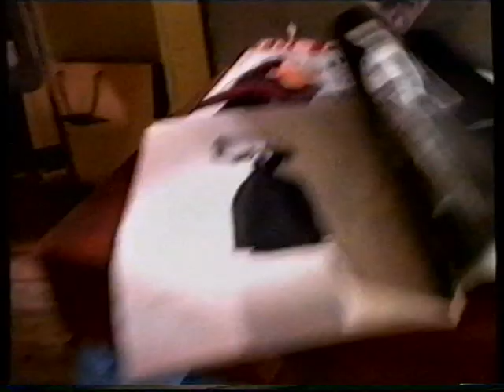香港廣告 1993 energy